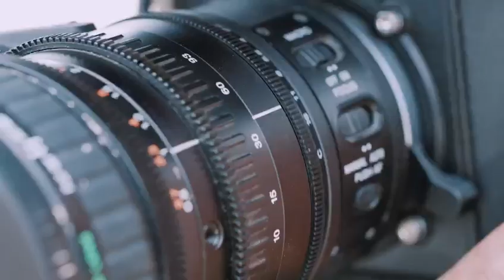CCTV-7 promotional video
this is 2019 china CCTV-7 channel promotional video.